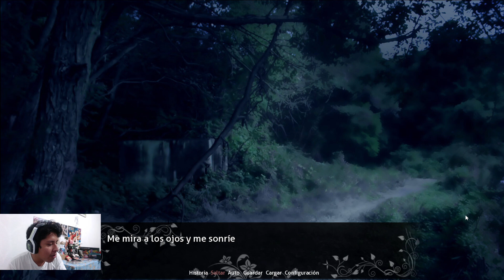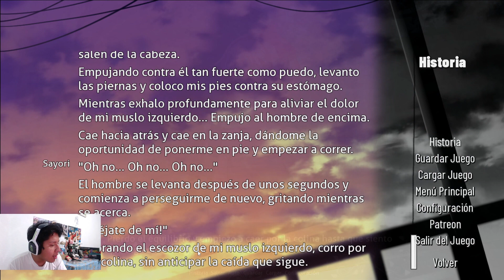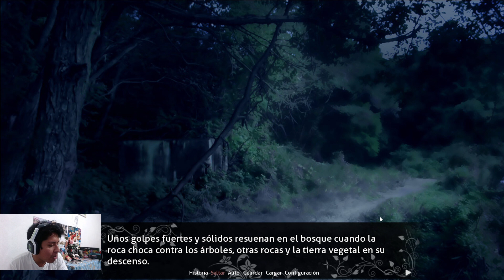El día en el que el MC mató por Sayori - Fruits Of The Literature Club #16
MODO JOHN WICK ACTIVADO, SOLO TENEMOS UNA MISION, RESCATAR A SAYORI BAJO CUALQUIER COSTO, SOLO QUEDA UNA OPCION Y ESA ES MATAR A TODOS LOS QUE SE INTERPONGAN.

Sinopsis: ¡Prepárate para participar en una emocionante aventura junto a un nuevo personaje principal cuyo pasado está envuelto en misterio! Tiene la opción de elegir uno de los cuatro frutos del Club de Literatura. Cada ruta tiene giros dramáticos en la tienda y cuenta un lado diferente de la historia de fondo del protagonista. Esta montaña rusa llena de acción de un mod no es para débiles de corazón. Te mantendrá al borde de tu asiento con su narración y diálogo inmersivos. Pero después de todo está dicho y hecho... Las semillas de su futuro, están cosidas del pasado

Otro de mis videos con el propósito de entretenerlos y sacarles una sonrisa, etc. Yo solo soy un chico que quiere entretener a la gente con sus videos, yo subo contenido que me gusta, espero que pueda entretenerlos por varios años.